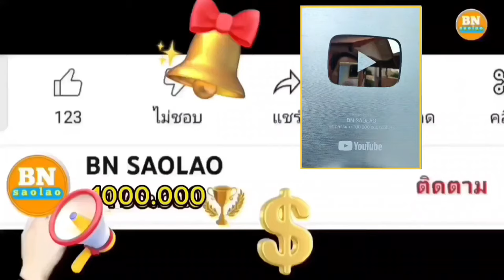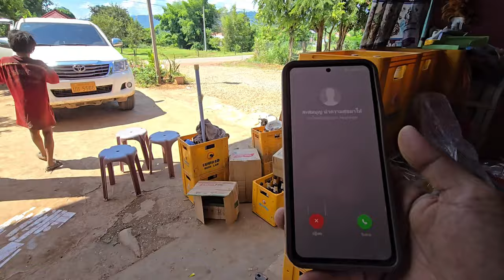ดีใจที่พวกเขารู้จักบุญคุณคนที่ช่วยเหลือพวกเขาที่จริงใจ คนป่า ตองเหลือง ຄົນປ່າ